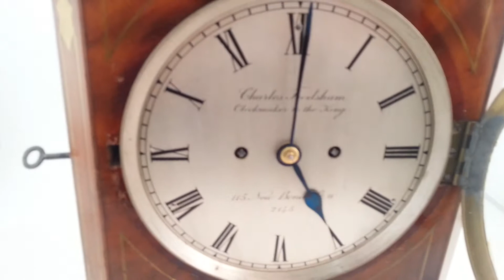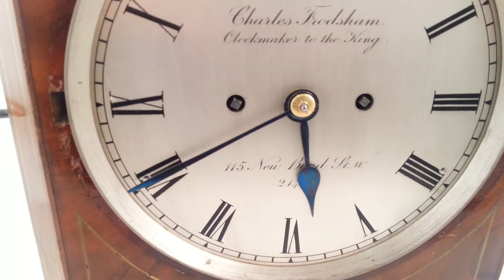Antique mahogany bracket clock. Charles Frodsham, London. Circa 1900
Fine mahogany arch top case with brass inlay, the sides with gilt brass sound frets and standing on brass bun feet.
Silvered, Roman numeral dial behind a cast brass bezel with convex glass, signed Charles Frodsham, Clockmaker to the King. 165 New Bond St, London and numbered 2145. Large, nice quality, 8-day, 2 train fusee movement with hour and half hour strike on a gong. Pendulum with screw down holdfast and half way fast /slow adjustment on the rod.
Clock is in full working order.
Dimensions; 15.25 inches / 39cm High. 11" / 28cm Wide. 7.25" / 18.5cm Deep.